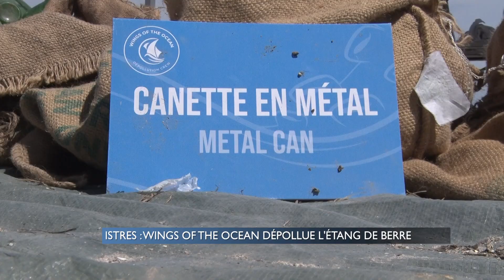ISTRES : WINGS OF THE OCEAN DÉPOLLUE L'ÉTANG DE BERRE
Entre avril et octobre 2021, Wings Of The Ocean organise un programme de dépollution massif de l’Étang de Berre, en collaboration avec les collectivités, les associations, et les populations locales. Rencontre à Istres.